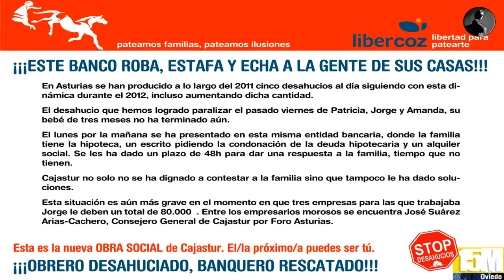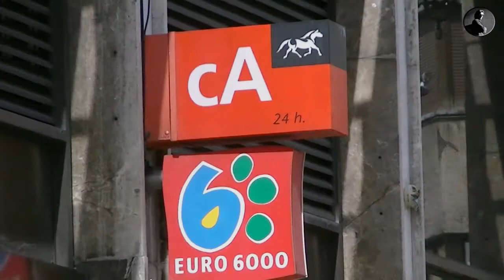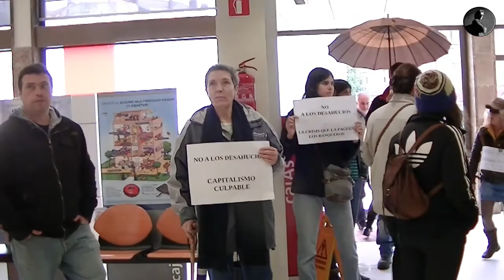19 - 4 - 2012 NO AL DESAHUCIO!!! PARTY EN CAJASTUR (OVIEDO).MPG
Hoy, a las 13 horas, hemos realizado una concentración en las oficinas de Cajastur para exigir que Patricia, Jorge y su hijo de tres meses no se queden en la calle.

Tras mucho presionar, Liberbank, antigua Cajastur, se ha comprometido a que su servicio jurídico reciba a Patricia para buscar una solución satisfactoria.

Si no se llega a ninguna solución que evite que Patricia y su familia se queden en la calle seguiremos con las movilizaciones.
Gracias a tod@s los que habéis acudido.

SOLO SE PIERDE LO QUE NO SE INTENTA. LA RESIGNACIÓN ES NUESTRO MÁXIMO ENEMIGO.